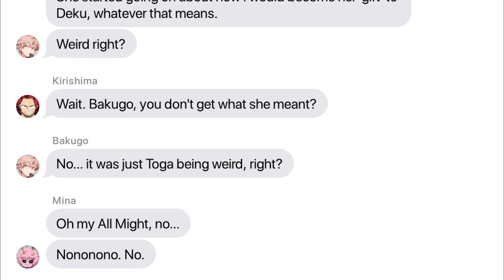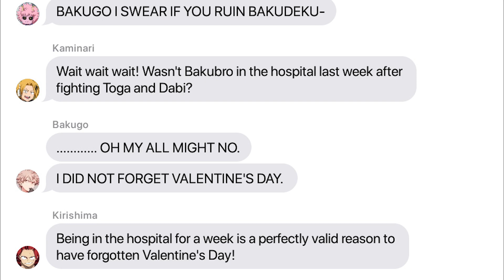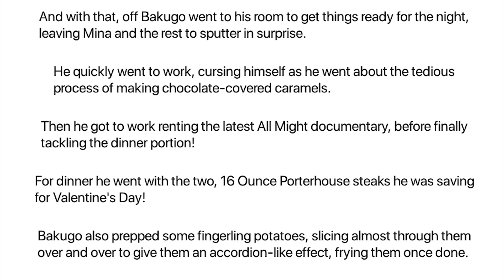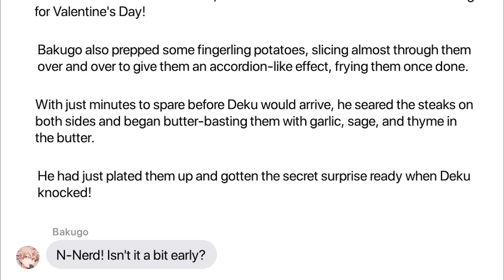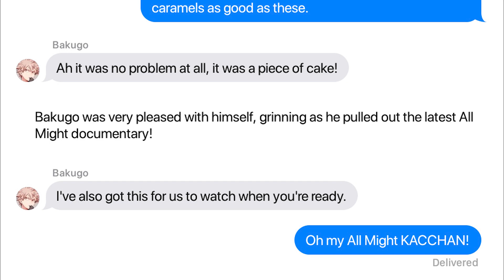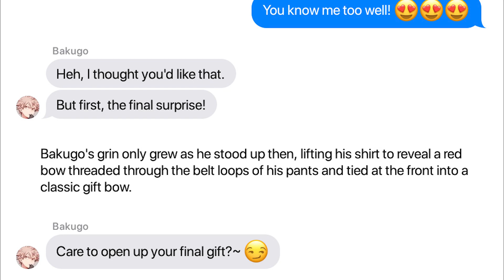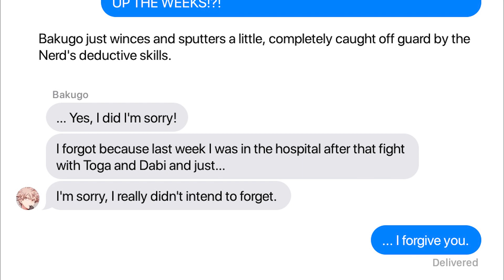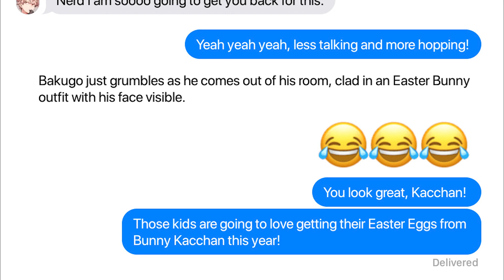Bakugo FORGETS Valentines Day! 💘 Valentines Day Special! | MHA & BNHA Texts | BakuDeku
Bakugo FORGETS about Valentine's Day! Can he save the day, or will Deku send him to the dog house for his mistake? Late Valentines Day Special!